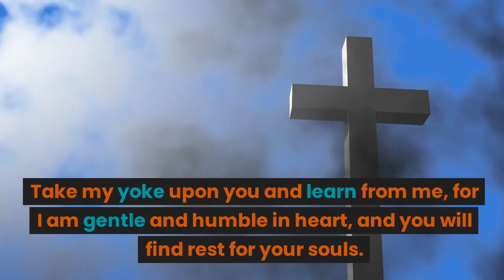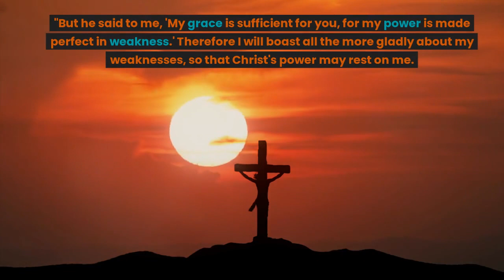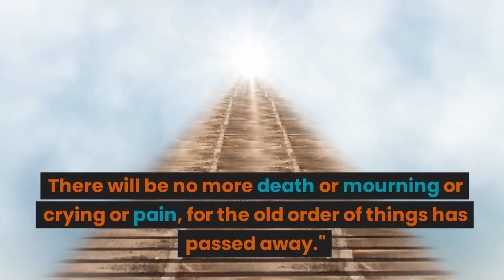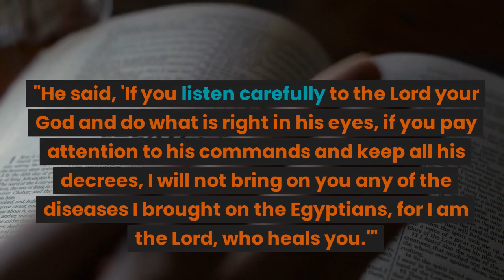WHY DID JESUS DIE? Good Friday